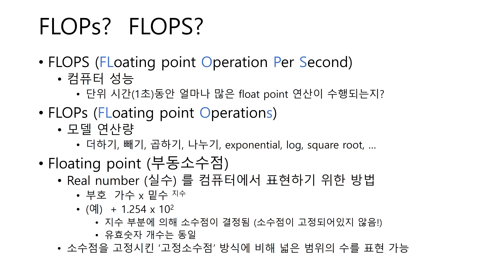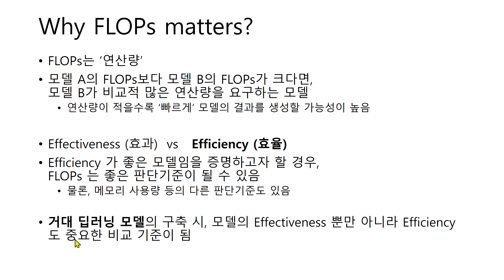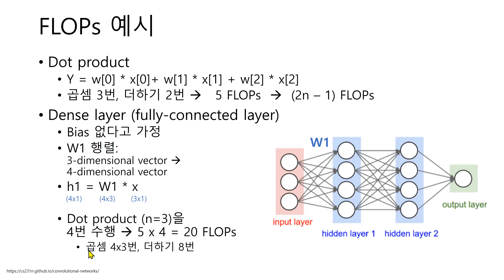[인공지능,머신러닝,딥러닝] (기초) FLOPs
- FLOPs 란 무엇인지? 왜 중요한지?
- Floating point operations
- FLOPs 계산 예시